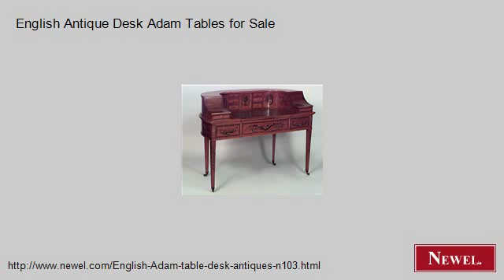English Antique Desk Adam Tables for Sale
- Newel.com: English Antique Desk Adam Tables for Sale (Newel Art and Antiques, New York City)